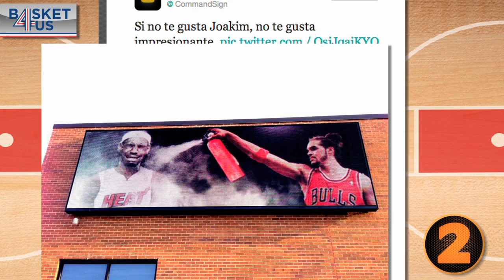Por el Ar2.0: Lo mejor de las estrellas en las redes sociales